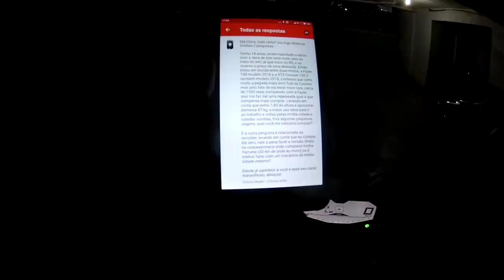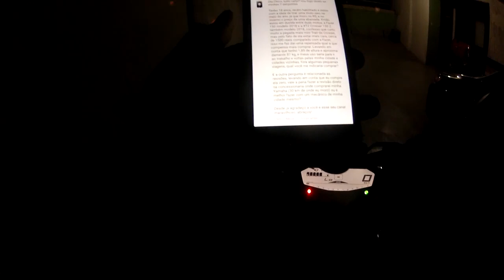Yamaha Fazer 150 versus Crosser 150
Cadastre-se no Meliuz através deste link e ganhe R$10,00 em bônus, o Meliuz devolve até 4% do valor da compra no AliExpress e em lojas parceiras:

Ajude a impulsionar este canal, seja um Padrinho ou Madrinha! Acesse o